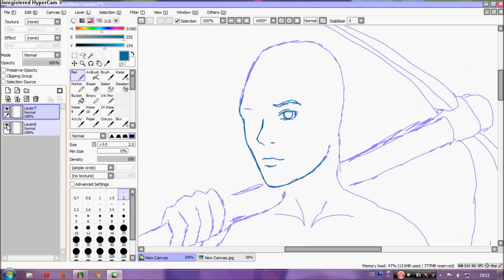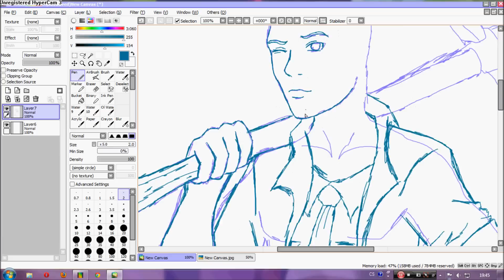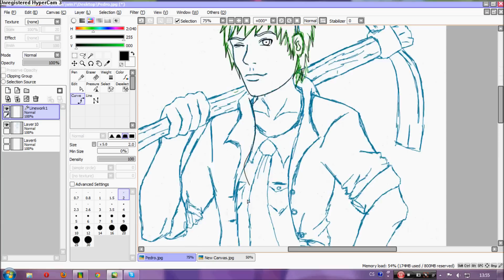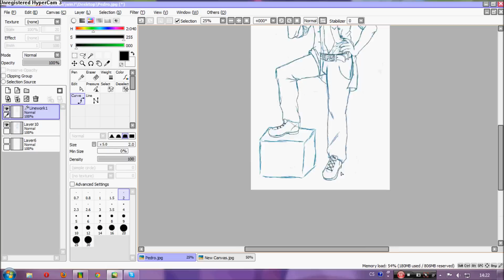[SpeedPaint] Pedro II. Skica+obrys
Time: dohromady něco kolem 3-4 hodin